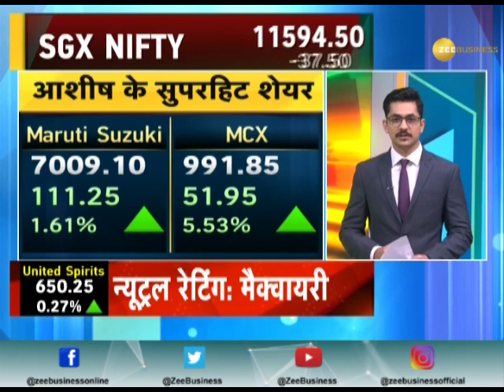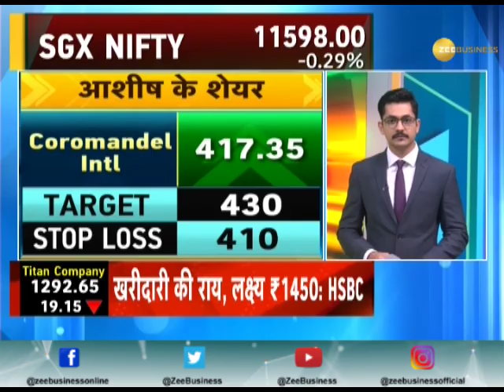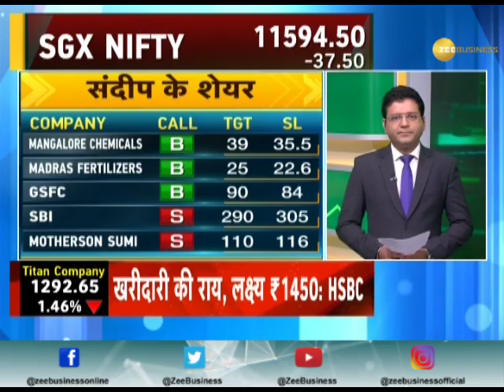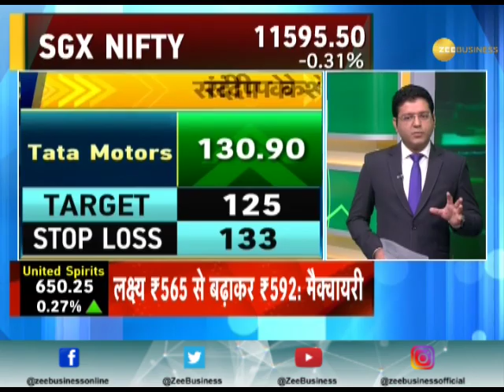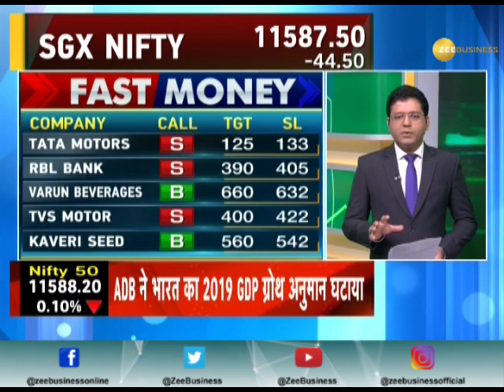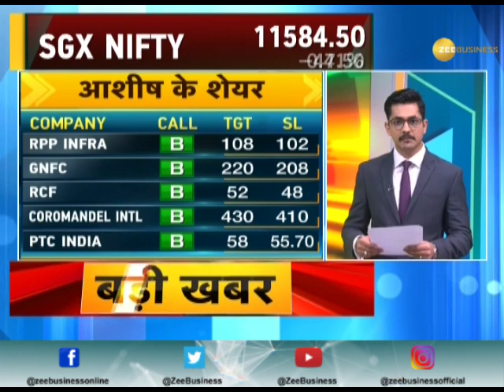Fast Money: These 20 shares will help you earn more today, September 25, 2019